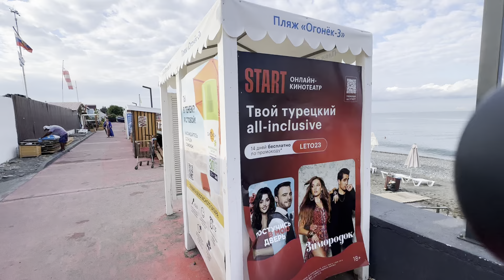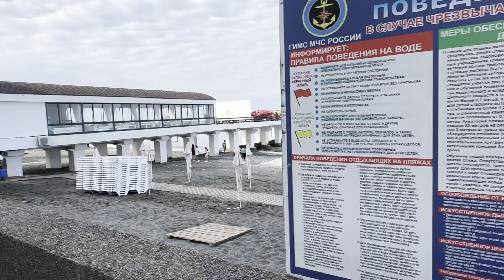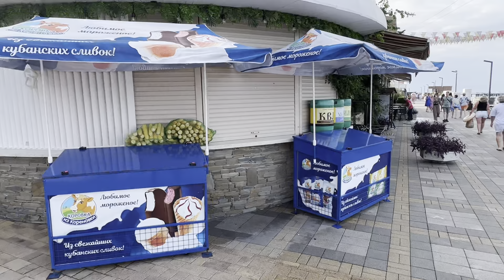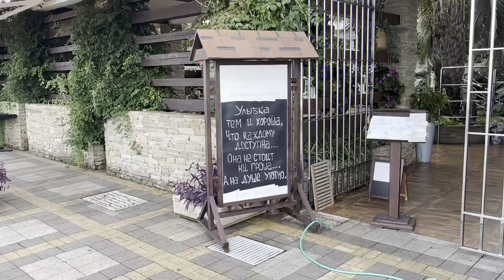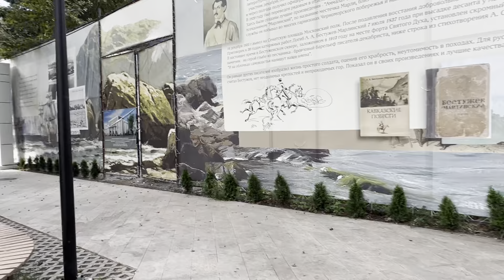АДЛЕР СЕЗОН 2023 / ШОК 🤯 / ПЛЯЖИ ПОСЛЕ ШТОРМА / ЧАЙКА ОГОНЕК МАНДАРИН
адлер,адлер 2023,адлер весной,весна в сочи,олимпийская набережная,сочи 2023,отдых в сочи,сириус,имиретинка,отдых на море,роза хутор,красная поляна